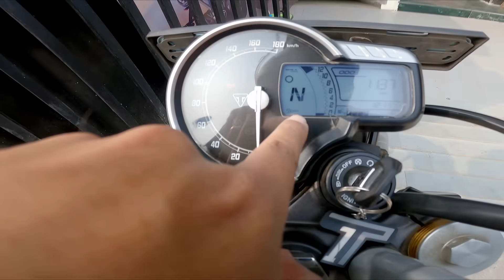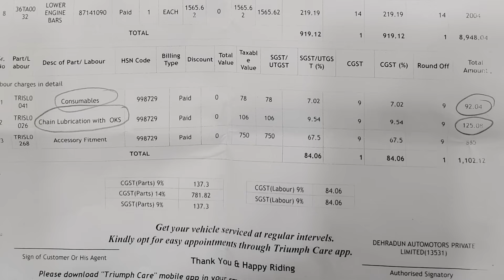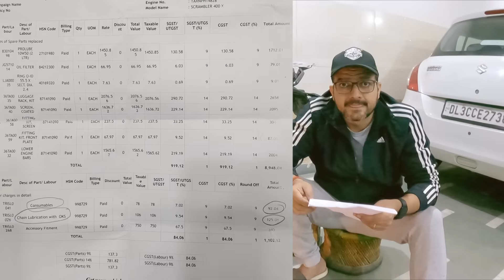1st Service Experience & Problems - Triumph Scrambler 400X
Hi guys in this vlog m sharing Triumph Scrambler 400X -1st Service Experience & Observations wherein have paid total Rs. 10,050/- out of which Rs. 2017/- for service & rest of the amount is for 03 accessories purchase and instalation charges (Wind Shield, Top Rack Plate & Engine Crash Guard).
I have observed a small cheating at the service centre which is shared in the vlog.

1. Camera :- DJI OSMO POCKET
2. Action Camera :- GOPRO HERO 9 & Yi Action Cam
3. MIC :- GODOX, BOYA & MAONO
4. Lights :- ULANZI & GODOX
5. Drone:- DJI Mini 2

Music From Creators Mix